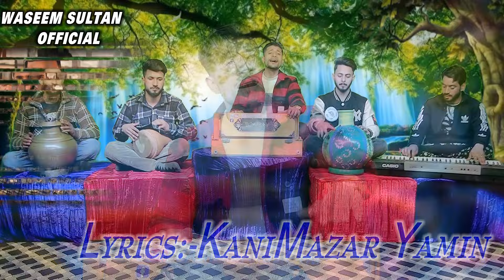song |Dil Main Hai Pyar Tere Hoten Pe Gitwa|Kashmiri Version |Waseem Singer|9149969676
SUNG BY WASEEM FROM BATAMALLO SGR